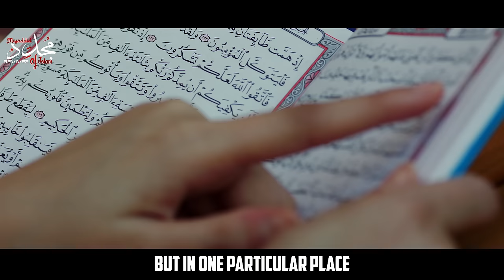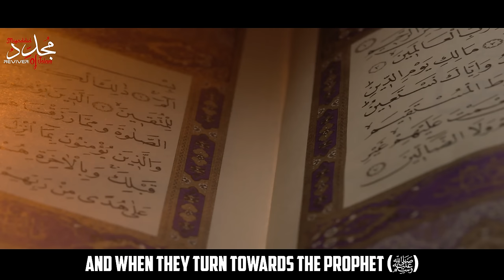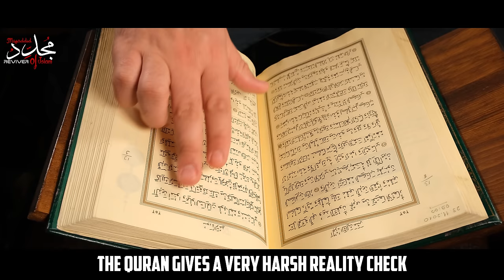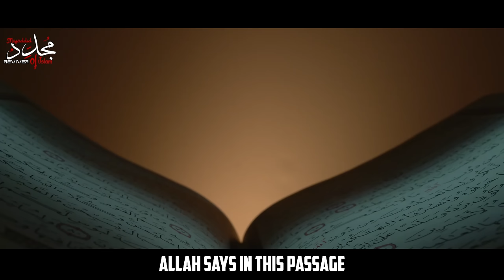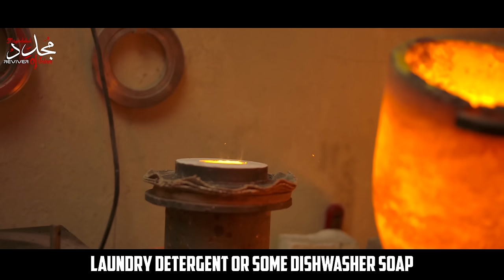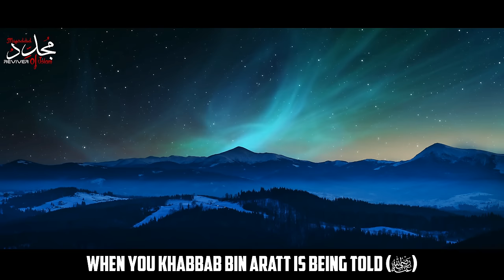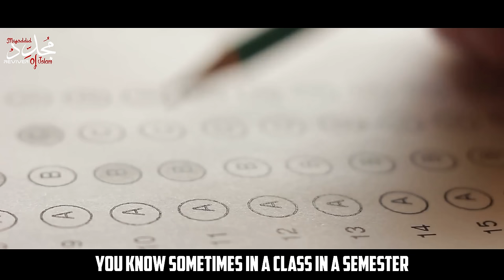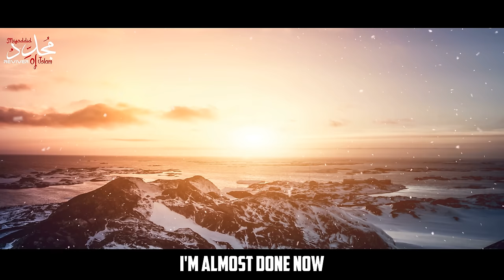STRUGGLING AND GOING THROUGH TOUGH TIMES, THIS IS FOR YOU! | Nouman Ali Khan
Nouman Ali khan explains why the humans are tested with struggles and tough times in their life. He also explains the story of Joel Scott Osteen and why he is famous. He explains the experience of being in one of his events. He also showers light upon the definition of Good life in the light of the quran which defines good life like no Matter what storms are happening, around you and outside you and no matter what people are doing. There's a calm inside you. You're content with Allah.
He also explains that the real treasure of human beings is their eman or the faith inside their hearts. Many more things are discussed in this Bayaan. Watch this full video to find out these powerful Secrets.💖

►70 YEARS OF WORSHIP, THIS TOOK HIM TO HELLFIRE